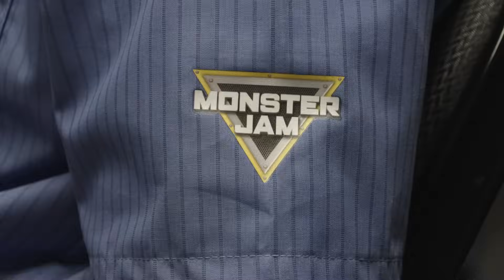The Big Reveal - Tools for the Trades™ Monster Jam® Mini Build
In a country facing a shortage of skilled trades people, the Northern Tool and Equipment Tools for the Trades™ program and Monster Jam® teamed up to make a difference by giving a team of high school shop class students an unprecedented opportunity.

The idea? Use the awe-inspiring Monster Jam trucks to inspire a new generation of high school students to consider a career in the trades through the Tools for the Trades™ Monster Jam® Mini Build featuring the students of the Bryan Texas High School shop class, instructor Chris Lehde, and Monster Jam mentors Colt Stephens, Armando Castro, Matt DelSanter, and Bill Easterly.

The challenge? Build a mini Monster Jam truck out of a 740cc EFI NorthStar engine, some raw steel, and your own two hands. They built their plan, then they built their truck. The time was short and the pressure was on. They solved problems, learned teamwork, built friendships, and did more than anyone imagined high school students could do.

Their hard work was rewarded with a trip to the Monster Jam event in Austin Texas. They got to go behind the scenes, get their build team shirts, spend time with their mentors and family, see the Monster Jam trucks up close, and then see the Mini Monster Jam truck they built get driven into the arena!

Nobody ever thought high school kids could build something like this, but these kids did. And the skills they built in the process will last a lifetime because when you can work with your hands, you’ll never be out of work.